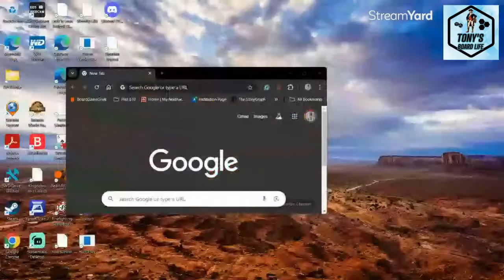Not a Wargame Wednesday! HEXplore It - 'The Domain of Mirza Noctis' Part 2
Join Tony's Board Life, Mike Bertucelli and myself as we continue to play 'The Domain of Mirza Noctis' from HEXPlore It!

Many thanks to Tony for hosting.